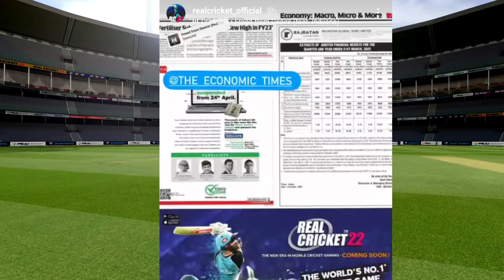Real Cricket 22 Official Announcement !! Real Cricket 22 Release Date | Rc22